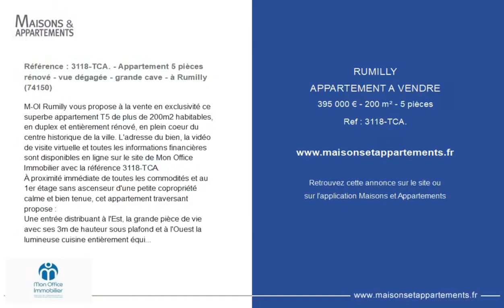RUMILLY - APPARTEMENT A VENDRE - 395 000 € - 200 m² - 5 pièce(s)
Référence : 3118-TCA.

Référence : 3118-TCA. - Appartement 5 pièces rénové - vue dégagée - grande cave - à Rumilly (74150)

M-OI Rumilly vous propose à la vente en exclusivité ce superbe appartement T5 de plus de 200m2 habitables, en duplex et entièrement rénové, en plein coeur du centre historique de la ville. L'adresse du bien, la vidéo de visite virtuelle et toutes les informations financières sont disponibles en ligne sur le site de Mon Office Immobilier avec la référence 3118-TCA.
À proximité immédiate de toutes les commodités et au 1er étage sans ascenseur d'une petite copropriété calme et bien tenue, cet appartement traversant propose :
Une entrée distribuant à l'Est, la grande pièce de vie avec ses 3m de hauteur sous plafond et à l'Ouest la lumineuse cuisine entièrement équipée avec cellier et accès au balcon avec vue dégagée à 180 degrés.
Une salle d'eau, un grand placard et un cellier complètent ce niveau.
À l'étage, s'en suivent 4 chambres dont une de 19,5m2, deux de plus de 18 et la dernière de 15m2 ayant chacune sa mezzanine privative. Une salle de bain et un W.C individuel complètent ce niveau.
L'ensemble bénéficie de très beaux volumes et a fait l'objet d'une rénovation complète bien pensée.
Superficie en loi Carrez : 193m2
Superficie au sol : 228m2
Une grande cave d'environ 10m2 complète ce bien.
Idéal famille ou investisseurs, parfaitement adapté à la colocation.
À votre service : Théo CAUMETTE -
Référence annonce : 3118-TCA.
Environ 1 440 € de charges annuelles de copropriété.

|2816188|